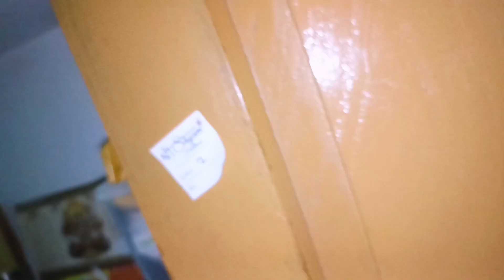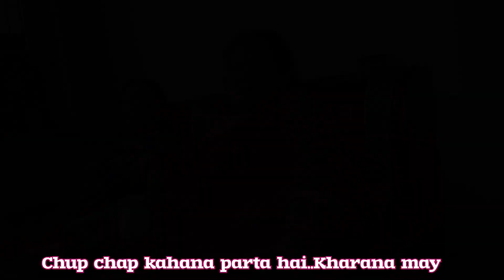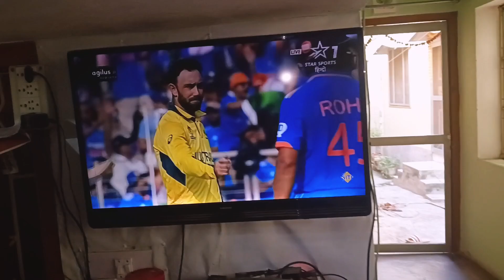Chhath Puja Vlog 🙏 || 2023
छठ पूजा 2023 vlog